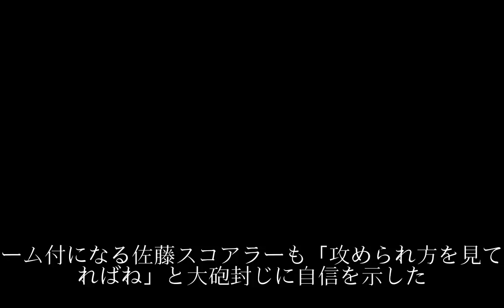中日がゲレーロ包囲網 他球団移籍なら内角攻めも